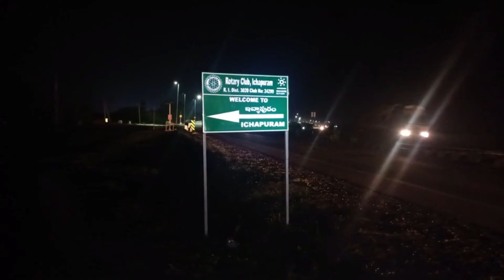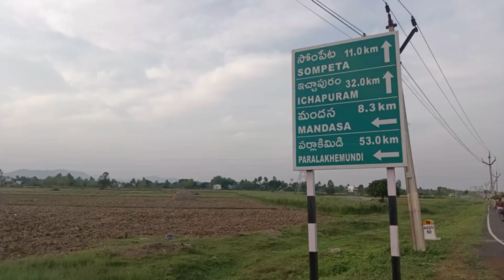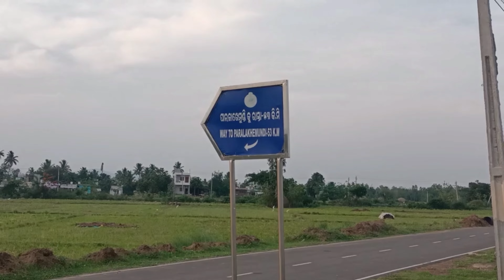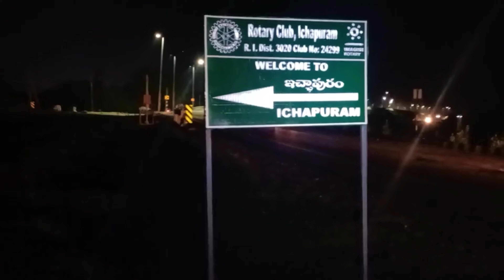Day-5| రోజు రోజుకు ఎండలు ఎక్కువ అయిపోతున్నాయి| Cycle Vlog Telugu| Ride With Sampath